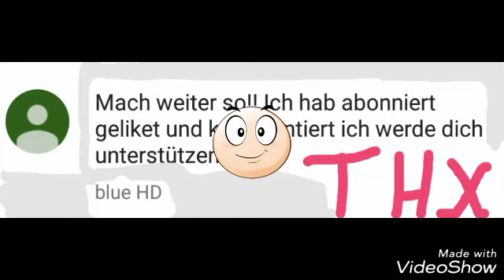GEWINNSPIEL AUFLÖSUNG!!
Gewinnspiel Auflösung, Gewinnspiel Auflösung, Gewinnspiel Auflösung

Wie bereits angekündigt gibt es heute die Auflösung!
Nächstes Gewinnspiel ab 350 Abos!!
Freezy